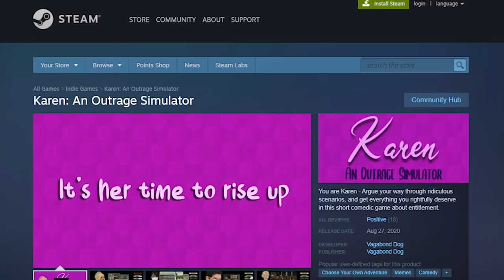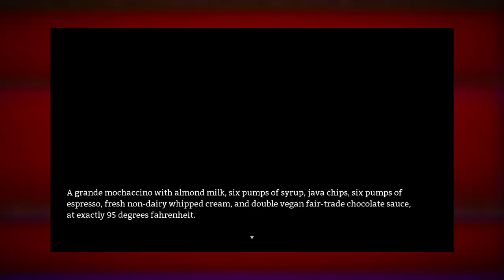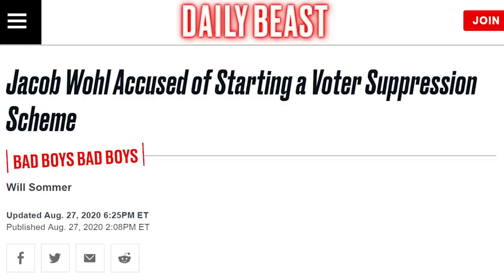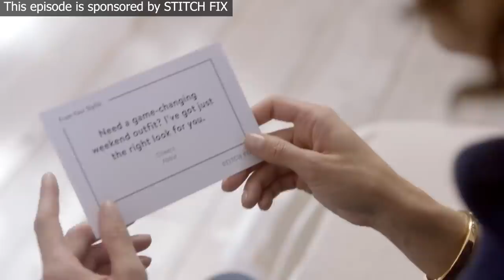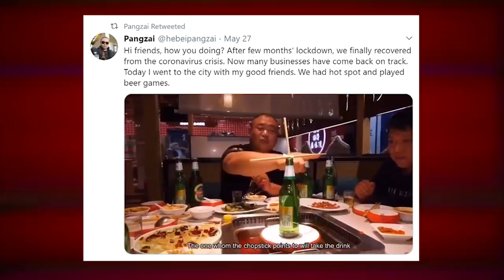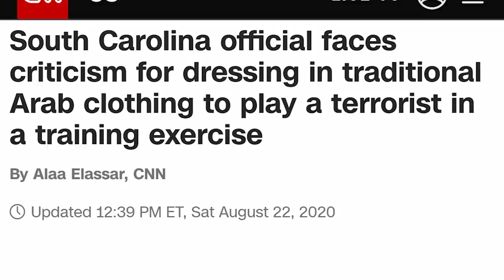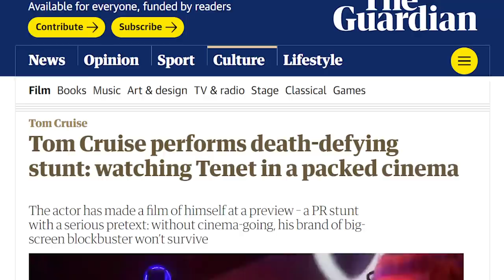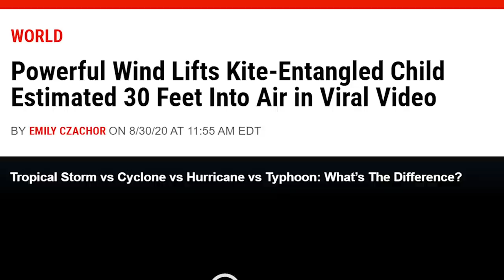Finally, a Karen Simulator! - Weekly Weird News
when you keep everything in your Fix!

Sources:
• Karen simulator video game

• Jacob Wohl and Jack Burkman doing voter suppression robocalls?